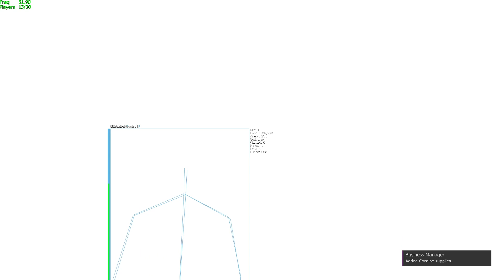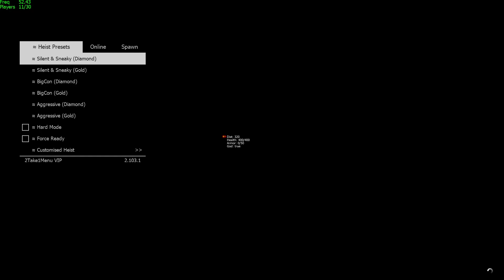Undetected GTA Online Hack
40 Days: $6.00
90 Days: $12.00
180 Days: $21.00
Lifetime: $38.00
100M Cash: $1